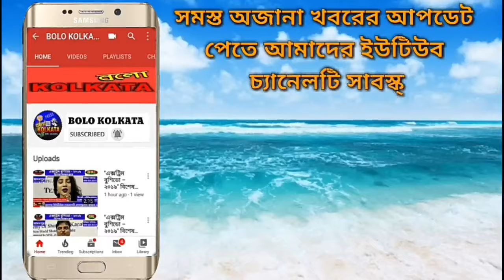ধান্যঘরী হাইস্কুল ময়দানে ফুটবল টুর্নামেন্ট ২০২০